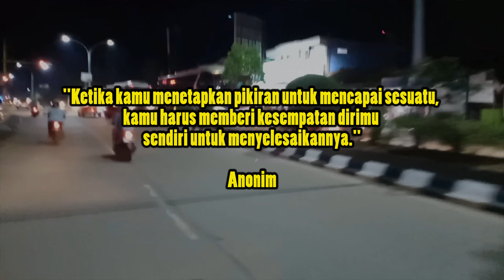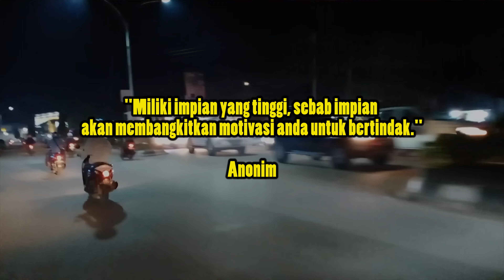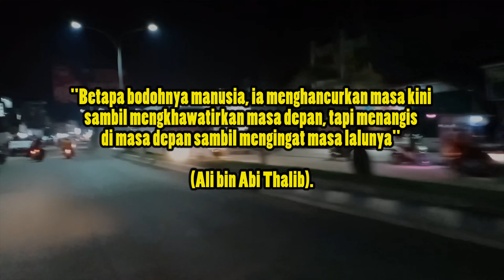Motivasi penyemangat bangkit dari keterpurukan